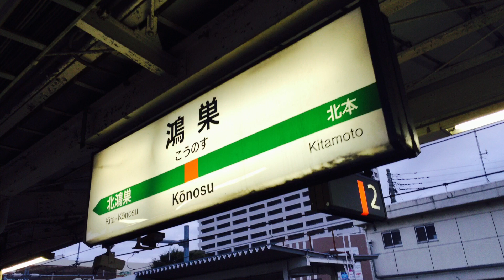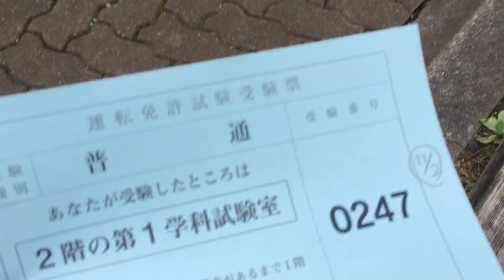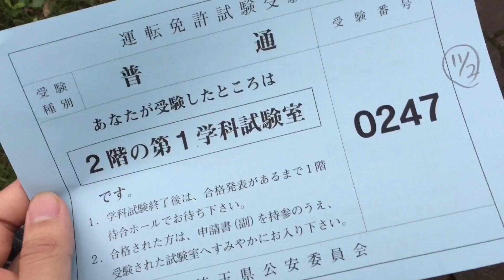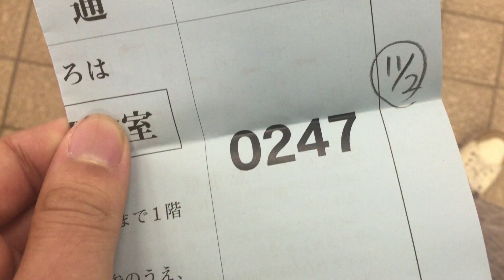Aho.①④『鴻巣◈リミテッドトリップ！』